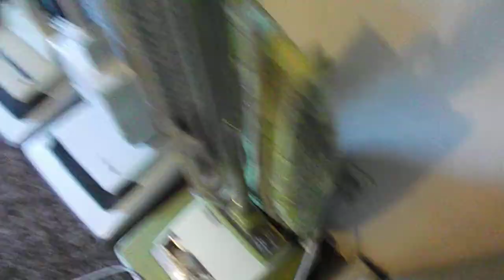1963 Hoover Dial-A-Matic model 1100.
ONLY ONE ON YOUTUBE! This is my rarely seen Hoover Dial-A-Matic model 1100! This was the WORLDS FIRST hard body, clean-air upright! It set the standard for every clean-air upright after it. The Model 110 is extremely hard to find, I am lucky to have one in this condition!